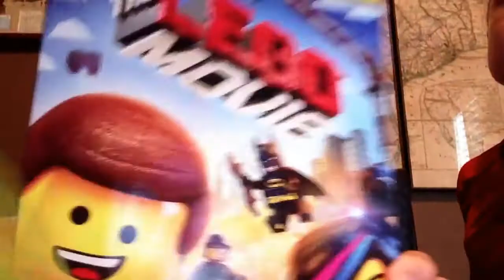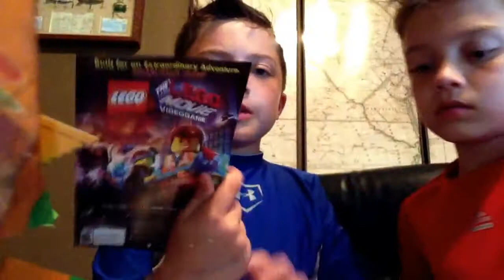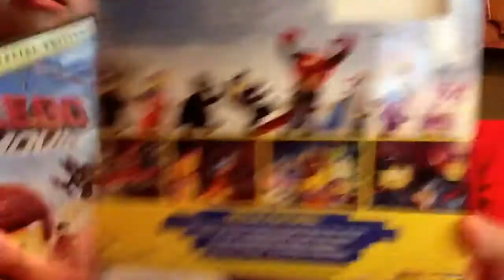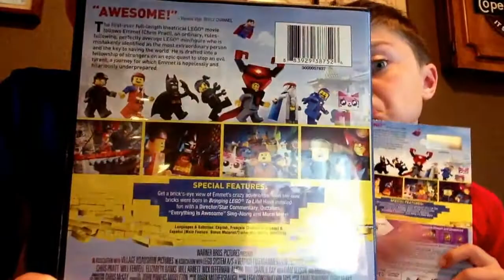Product Review: The LEGO Movie DVD!!!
So Today we got a new Package from the Mail and we are going to show you!!!